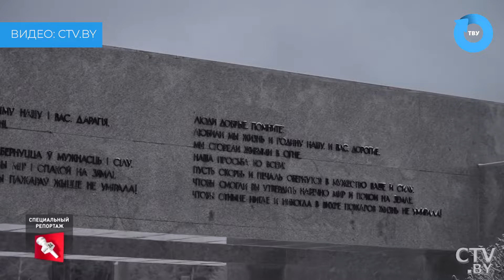ВГУ LIVE: Минута молчания в память о жертвах Хатынской трагедии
22-го марта в ВГУ почтили минутой молчания память жертв трагедии в Хатыни и жертв геноцида белорусского народа. По всей стране вспоминали и оплакивали невинно погибших людей и скорбную страницу нашей героической истории времен Великой Отечественной войны.